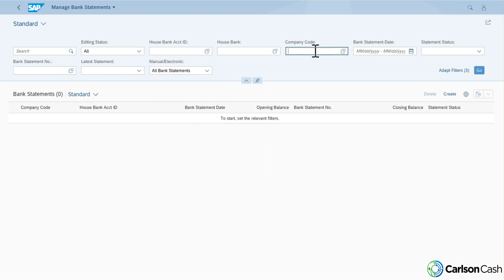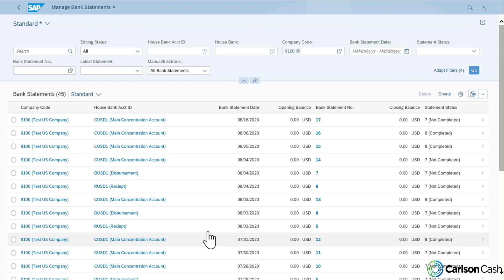SAP Treasury - Manage Bank Statements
In today's video, we are running through the Manage Bank Statements app. This allows us to view both current day and prior day bank statements that have been loaded in S/4HANA. This serves as a record for all our bank statements, so we do not have to log into the bank portal to investigate statement line items.